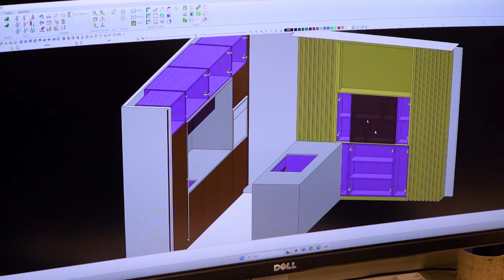Ambienti TV Show - Podrobna prenova manjšega stanovanja v bloku, ki šteje skoraj 50 let - 5. DEL